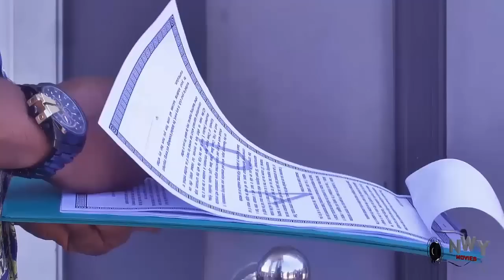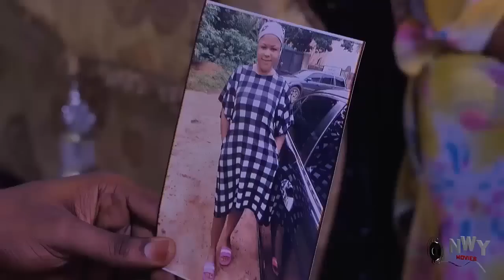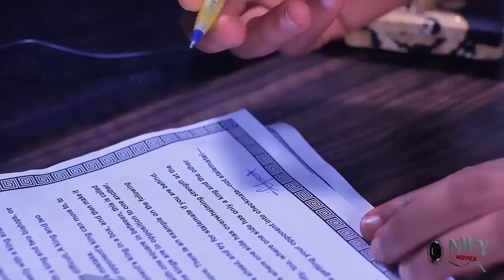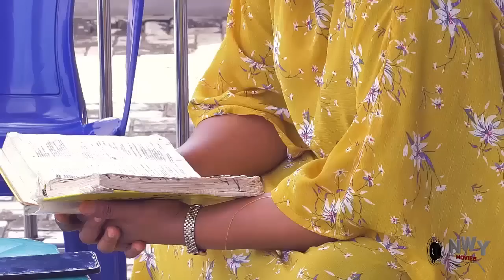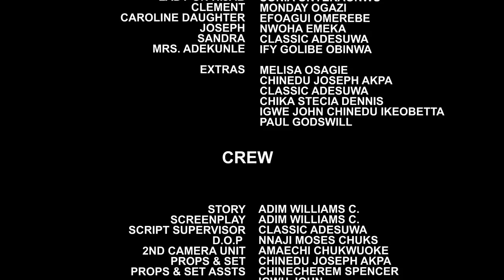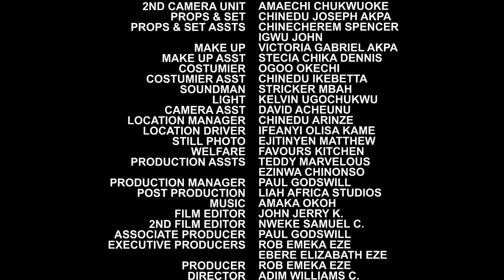My New Royal Bride (COMPLETE NEW MOVIE)- Frederick Leonard & Peggy Ovire 2023 Movie